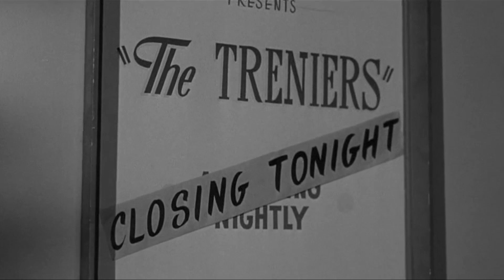The Treniers - Out of the Bushes (1956) - HD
I'm gonna jump out of the bushes
And grab you
Grab you

And grab you
Grab you

Last night 'bout half past 3
Underneath the willow tree
I saw you
But you didn't see me
What were you doing behind that tree?
Oh, boy!

And grab you
Grab you

And grab you
Grab you

And grab you
Grab you

How'd you know I went to school?
Just to learn the golden rule
If you wanna play it cool
Please don't play me for a fool
Oh, boy!

And grab you
Grab you
It's gonna be me
Boo!

That's all...